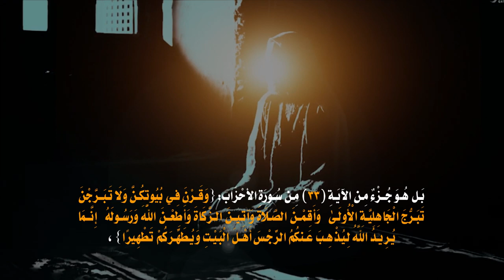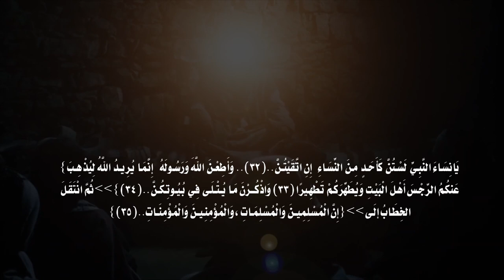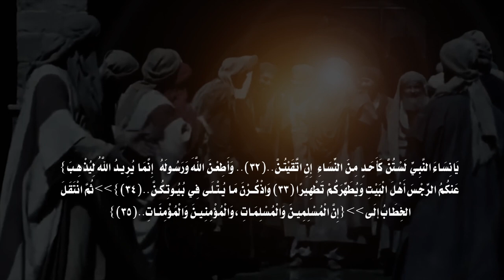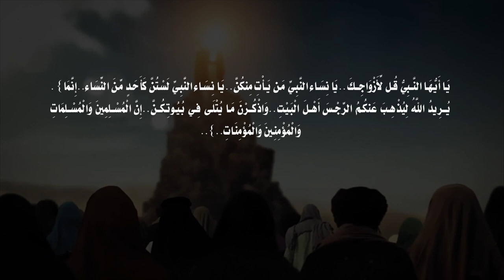آية التطهير ليست غريبة عن آيات النساء وأحكامها، بل ترتبط بها بحسب السياق والحكمة والبيان